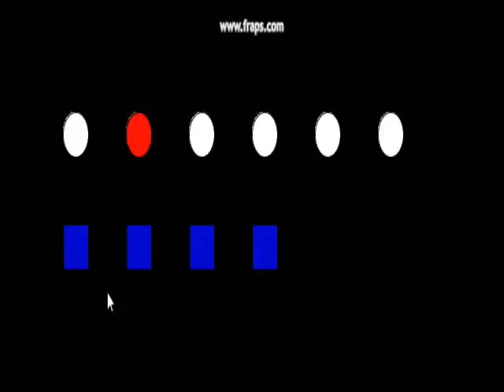Project 1 2012 S2 IIS20AT/DPC201T PROCESSING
What the Processing side of things should look like.
Please note:
This is THE MOST BASIC interface that is acceptable.

MOST IMPORTANTLY:

What you see in this video is an exact real-time representation of what is happening in real life on your Veroboard (the LED's and switches).